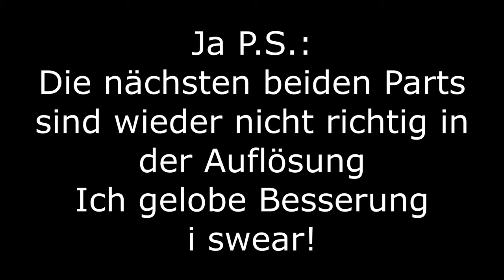Bin ich zu low?☠️Part 18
Für jede Unterstützung bin ich total dankbar ♡